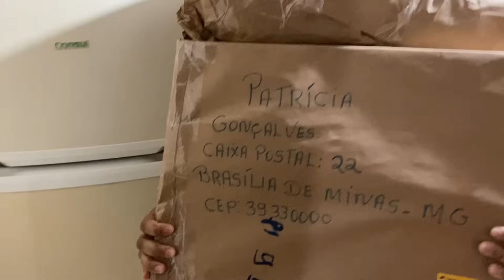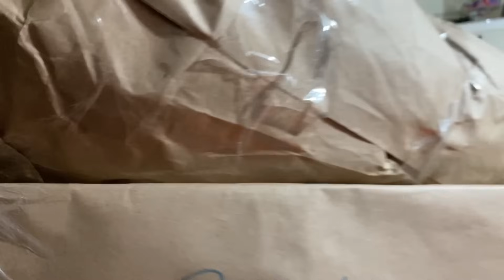VLOG ESPECIAL| SUPRESA PARA AS CRIANÇAS na ROÇA- CHEGOU O FIM DE UM CICLO!